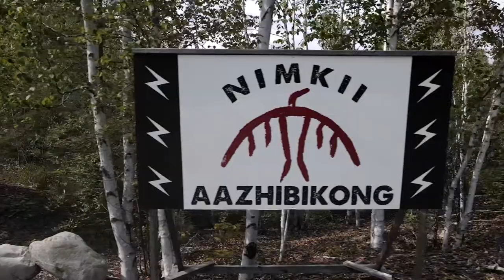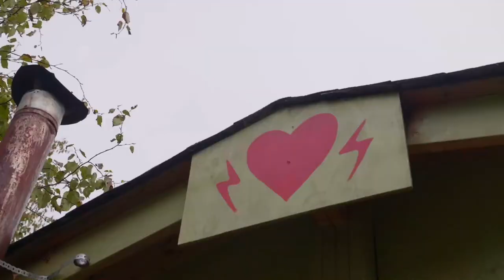Part 1 of 4: Building of the Camp - Nimkii Aazhibikong Solar Series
Fresh Shift Productions documented the process of solarizing the buildings at Nimkii Aazhibikong with the support of Indigneous Climate Action and Sacred Earth Solar. This is the 1st in the series of four videos documenting the process.

*Nimkii Aazhbikong is an Anishinaabeg intergenerational language and land-based practices camp that is youth-led, Elder directed, and community supported. The language and art studio at Nimkii Aazhibikong was given the name Waaseyaawin Teg, or 'our culture coming to light,' by Elder Linda Toulouse.

The solarization of Waaseyawiin Teg began as a dream almost three years ago. The solarization is now complete, and the off-grid language and art studio is almost entirely powered by the sun.

Nimkii Aazhibikong partnered with Indigenous Climate Action and Sacred Earth Solar to implement solar power as a transition technology on the way back to living completely sustainably with the land.

Standing in solidarity with each other allowed the seedling of a dream planted three years ago to sprout into being.

We would like to thank:
Elders Mary Wemigwans, Linda Toulouse and Larry McLeod, and all who have come to be a part of Nimkii Aazhibikong and who built the studio.

We also acknowledge Melina Laboucan-Massimo, Christi Belcourt and Isaac Murdoch whose conversations and dreams led this project to reality.

We thank Steve with Solar Associates.

And finally but not least, those who also assisted in supporting the solar project and the language and art studio:
Kalliopeia Foundation, Seventh Generation Fund, Joyce Dale, Patrick Cameron and NDN Collective.